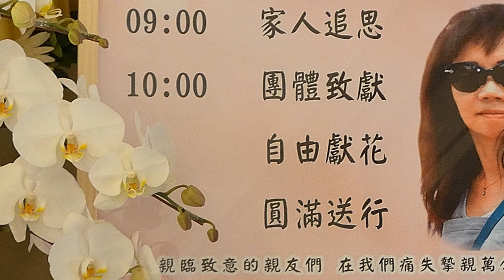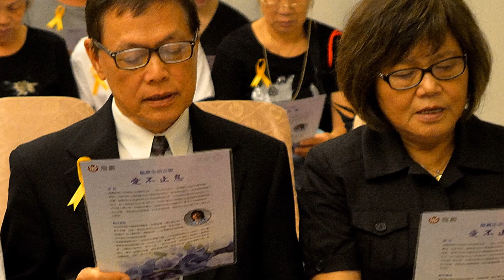Beloved Amy 08 23 2017